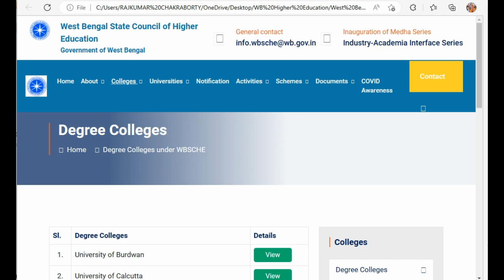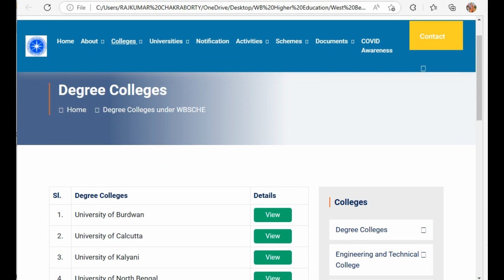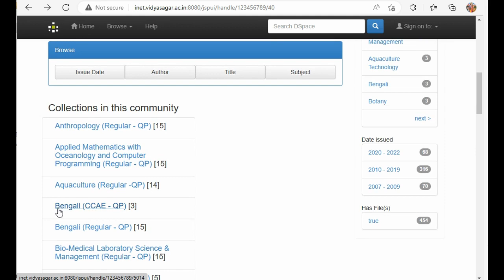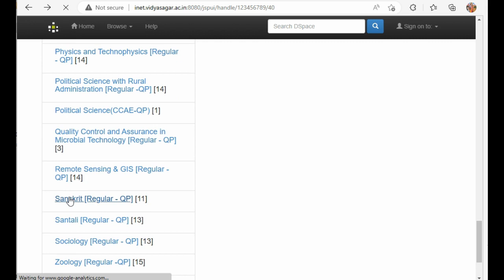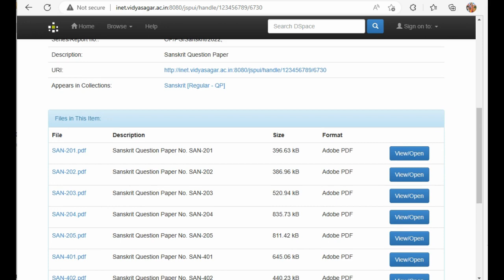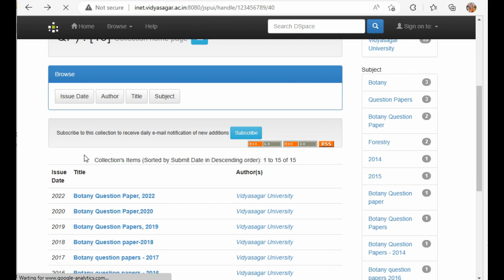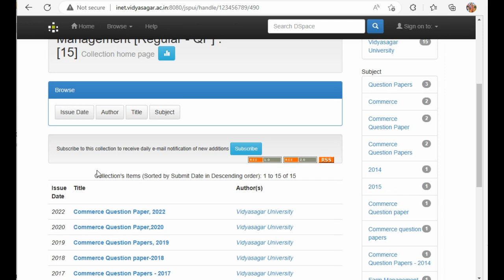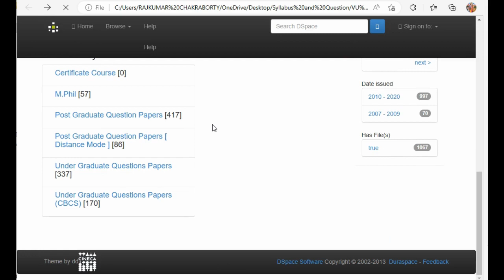PG 4th Semester Previous Year Question Paper | How to Download Post Graduate Question Paper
🙏🙏🙏 Please Play List Follow Up Now 🙏🙏🙏